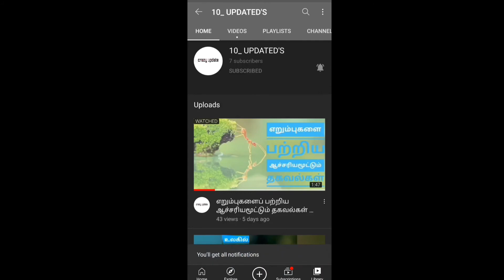YouTube subscribe bell button is not showing issue solved||TEN UPDATE'S TAMIL VERSION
|| TEN UPDATE'S TAMIL VERSION ||YouTube channel""

 this video for start in new YouTuber's

Tamil facts | unknown facts in Tamil | science facts in Tamil | interesting facts in Tamil | amazing facts in Tamil | Tamil information facts in Tamil | Tamil info bytes|